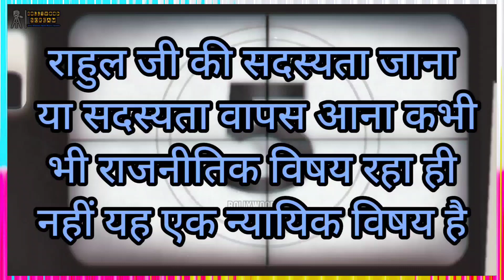राहुल जी की सदस्यता जाना या सदस्यता वापस आना कभी भी राजनीतिक विषय रहा ही नहीं यह एक न्यायिक विषय है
राहुल जी की सदस्यता जाना या सदस्यता वापस आना कभी भी राजनीतिक विषय रहा ही नहीं यह एक न्यायिक विषय है| पूरी अनकट रिपोर्ट देखनी चाहिए|

दिल्ली के मुख्यमंत्री को अपने व्यक्तिगत स्वार्थ की चिंता है जनता को इससे कोई लेना देना नहीं है.

हाजीपुर से चुनाव लड़ने पर बोले

 कौन कहां से चुनाव लड़ता है नहीं लड़ता है यह समय आने पर तय होगा गठबंधन के भीतर तय होगा पार्टी तय करेगी.

लोक जनशक्ति पार्टी रामविलास लोकसभा की जिस 6 सीटों पर चुनाव लड़ी थी वह तमाम 6 सीटों से हम लोग फिर लड़ेंगे जिसमें हाजीपुर भी है जमुई भी है.

लेकिन कौन सा प्रत्याशी कहां से चुनाव लड़ेगा  यह पार्टी का संसदीय बोर्ड सही समय पर तय करेगा.

जमुई से हमारा रिश्ता पिछले 8-9 सालों से रहा है और हाजीपुर से हमारा रिश्ता बचपन से रहा है.

एक जगह जहां मैं पुत्र की भूमिका में हूं दूसरी जगह अपनी लोकसभा की जनता का भी ख्याल रखना है.

हाजीपुर से अपनी मां को उतारने पर बोले चिराग

मैं चाहता हूं कि मेरी मां चुनाव लड़े मेरे पिता चाहते थे कि वह चुनाव लड़े.

लेकिन उन्होंने इस चीज को लेकर अभी तक सहमति नहीं दी है.

सार्वजनिक जीवन से वह अपने आप को दूर रखती हैं और रखना चाहती है.

ऐसे में हम लोग उनकी भावना का भी सम्मान रखते हैं लेकिन कौन कहां से चुनाव लड़ेगा यह पार्टी का संसदीय बोर्ड तय करेगा.

हाजीपुर सीट से समझौते पर बोले

समझौते की परिस्थिति की चर्चा ही क्यों किस बात का समझौता.

जैसा मैंने कहा यह सब गठबंधन के भीतर होने वाली चर्चाएं हैं.

 बहुत आराम से इन तमाम बातों पर चर्चा भी हो जाएगी और निष्कर्ष भी निकल जाएगी.

जमुई कोई नहीं त्याग रहा जमुई हमारे पास ही है.

आज के समय में मैं जमुई से सांसद हूं लेकिन हाजीपुर मैं मेरी भूमिका उतनी ही सक्रिय है उतना ही मैं हाजीपुर भी जाता हूं, उतना ही बिहार के सभी जिलों में जाता हूं बिहार फर्स्ट बिहारी फर्स्ट की बात करता हूं.

मैं 13 करोड लोगों को विकसित राज्य देने की बात करता हूं.

मणिपुर पर बोले चिराग

मणिपुर पर चर्चा पहले ही हो जाती है अगर विपक्ष अपनी जिद पर नहीं आ रहता.

और सिर्फ प्रधानमंत्री को जवाब देने के लिए बात करने की दृष्टि से अवस्था प्रस्ताव लाते हैं.

कल से इसको लेकर चर्चा है सरकार से जो भी जवाब की अपेक्षा विपक्ष को रखता है या सहयोगी दल भी वह तमाम जवाब 10 तारीख को प्रधानमंत्री देंगे.

बाइट:-[ चिराग पासवान ]